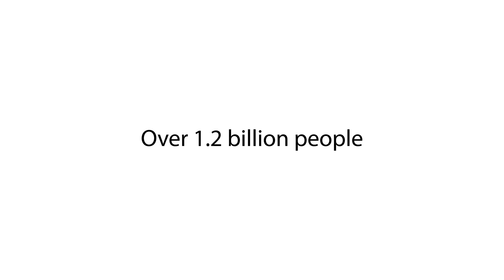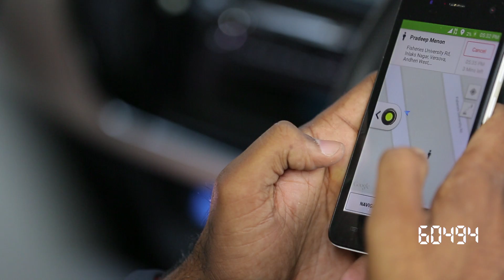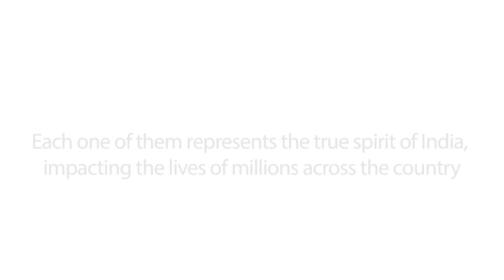Ola - Proud to be Indian!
India is built from the spirit of its people, its entrepreneurs. Over 50 million entrepreneurs contribute to India's growth and lead the development brigade from the front. This republic day, Ola salutes the spirit of India's entrepreneurs and celebrates their Sovereignty.